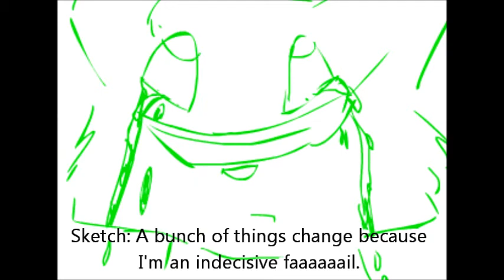Progression: CrowXFeather AMV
Yay for progression. I faaaaaaail a lot.
I was sick all day and did THIS. Yes!
Comments and Subscriptions make me so happy. So do likes and favorites! :3